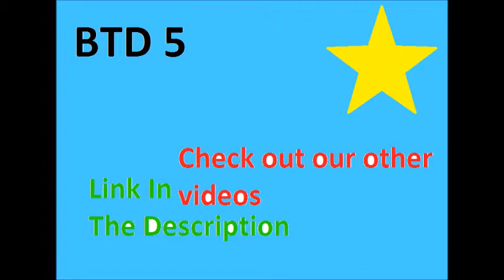Balloons Tower Defense 5 Co-op Map 1 Beginners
Thanks for checking out our first video in our Btd 5 co-op adventures. We are playing together on BTD 5. Hope you enjoy the video

                         Subsribe